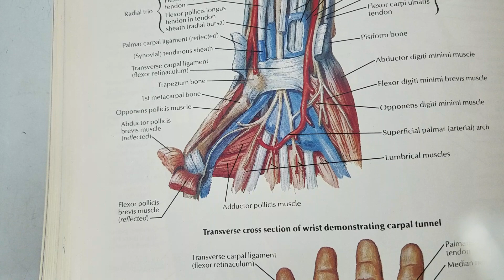Anatomy Palmar spaces and compartments, fibrous and synovial flexor sheaths, tenosynovitis (HAND 1)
Palmar spaces, compartments, fibrous and synovial flexor sheaths, tenosynovitis